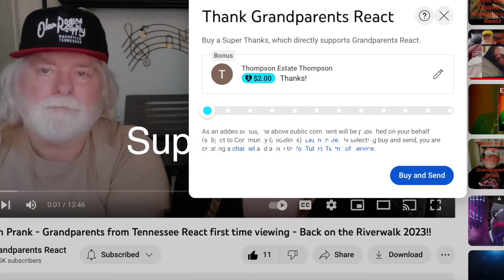Ji Ji Ji - Estadio Único de La Plata - Indio Solari - Grandparents from Tennessee (USA) react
Watch as these Grandparents from Tennessee watch Ji Ji Ji - Estadio Único de La Plata - Indio en Concierto [2008]

To send us something:

Grandparents React
ATTN: Ricky & Wanda
215 Donelson Pk, #140641